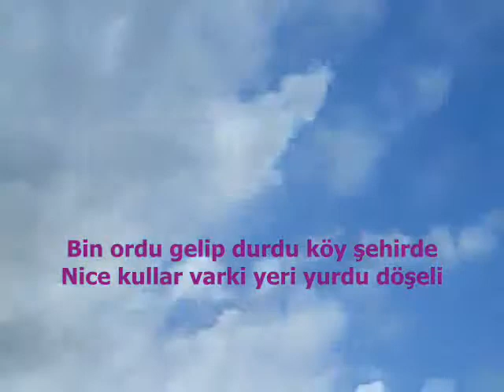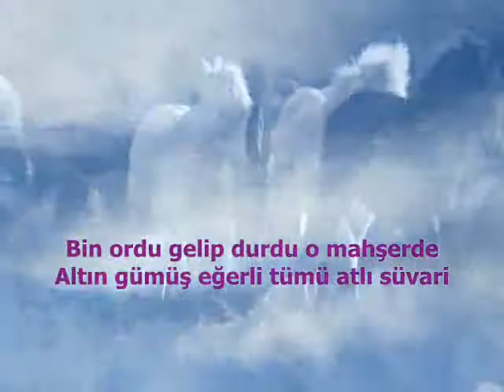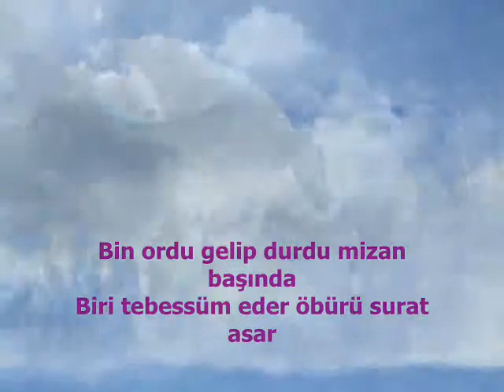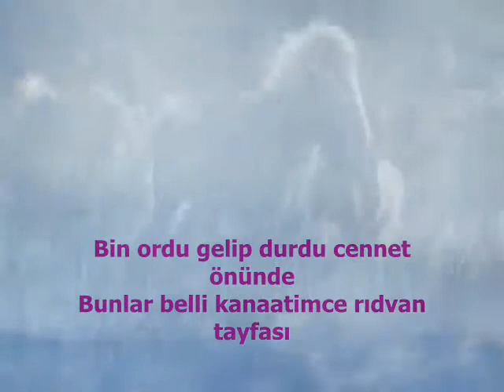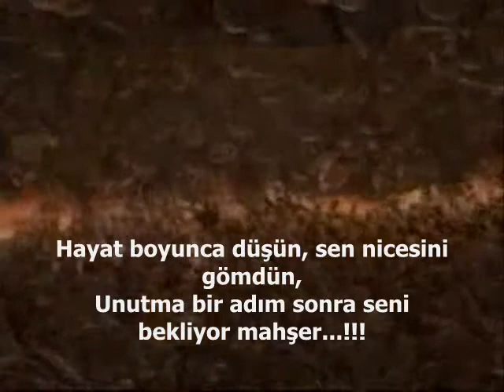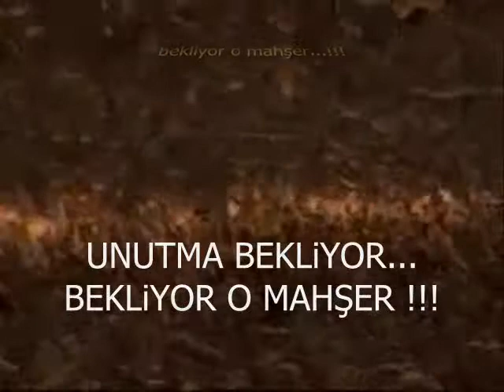MAHŞER...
Bizim Her Yazımıza Son Noktayı Koyduğumuzda Dediğimiz Yalnızca Şudur...
Her Kim Herhangi Bir Yazımızda Kendinden Ne Bulursa O Artık Onun Olur !!!